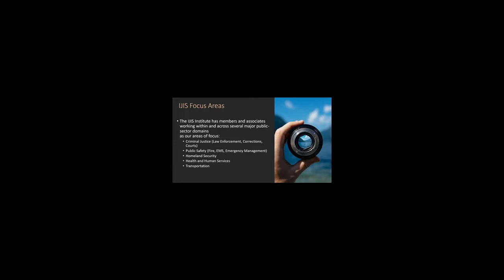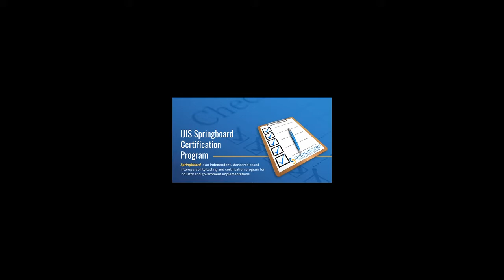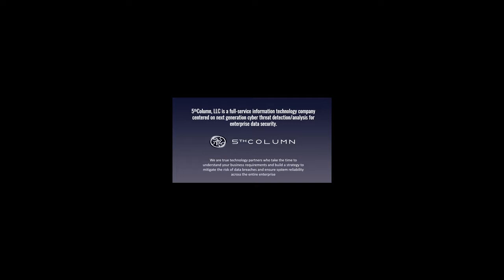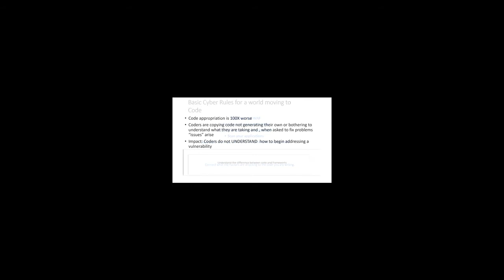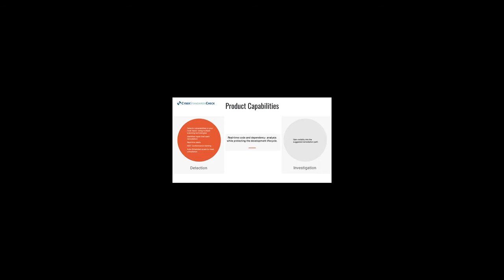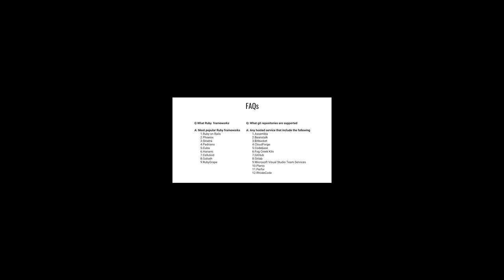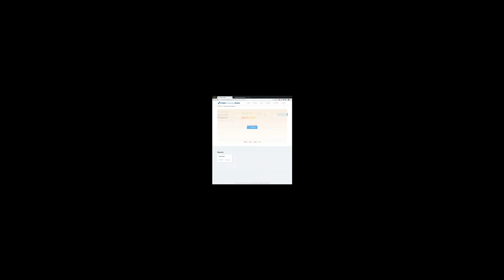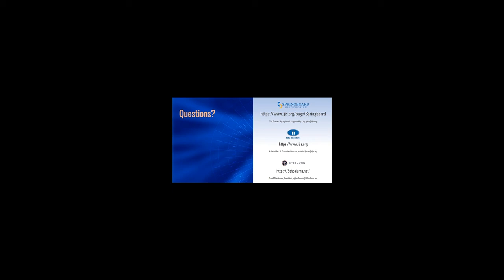Advancing Mission-critical Information Sharing Standards Adoption Webinar Oct2018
Advancing Mission-critical Information Sharing Standards Adoption: Springboard Testing and Certification webinar recording from 18 October 2019.

Information sharing in justice, public safety, and homeland security organizations is mission critical. Advancing information sharing goals requires a proven approach to help industry, government, and practitioners apply open standards, and a process and technical framework to test and certify their use. The Springboard Certification and Testing Program (Springboard) is here to meet that need.

This webinar will provide you with the basics on Springboard and its new cyber security offering, Cyber Standards Check.

Springboard is a Consensus Standards Testing Cooperative managed by the IJIS Institute. Springboard provides a certification and testing program designed to advance information sharing within and across stakeholder jurisdictions and professions by working with sponsor organizations to evaluate, test, and certify information sharing and interoperability solutions.

Springboard is not another Standards Development Organization (SDO) – IJIS works with existing SDOs, government organizations, and de-facto standards groups to enable industry to implement and test standards-based solutions by leveraging process and technology assets.

The webinar will also cover Springboard’s exciting new offering - Cyber Standards Check – a simple, secure, and affordable application security standard testing tool to help protect your applications. How can resource-constrained public-sector agencies meet or exceed complex, open source application security guidelines? Learn about how Cyber Standards Check breaks the commercial pricing chain and automates testing of NIST SP 800-53 and Open Web Application Security Project software vulnerability controls, removing any guesswork or human error.

This webinar will be led by Springboard and Cyber Standards Check specialists from the IJIS Institute. The webinar will include lots of valuable information on Springboard and even include a demonstration of Cyber Standards Check.